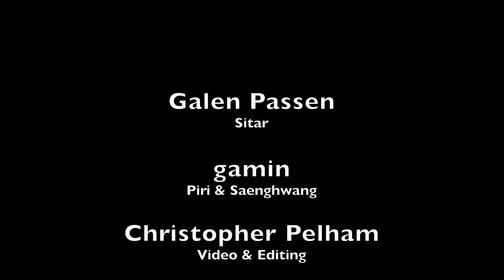Wednesdays at Noon 21: Paradise Laboratory 5 with gamin and Galen Passen — Part 2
CRS (Center for Remembering & Sharing) presents
Wednesdays at Noon Music Video Series Episode 21:
Paradise Laboratory 5 Part 2

Improvised by
Galen Passen — sitar
gamin — piri and saenghwang

Filmed in the White Room at CRS, NYC

Created in collaboration with musicians and dancers primarily of Asian and Middle-Eastern origin or descent, the WEDNESDAYS AT NOON music video series provides a playground for unusual collaborations and creative experimentation. The works featured include both composed/choreographed and improvised performances and take aim at the perceived boundary between traditional and contemporary.

Galen Passen is a sitarist, composer, and visual artist based in Brooklyn, NYC. His devotion to training within the traditional formats of hindustani music have provided him with respect and love for the ever unfolding wisdom of sound while his diverse experiences across countries, genres, people and vocations have given him the conviction that art is to serve a greater purpose of spirituality and justice. Besides hindustani music he performs experimental compositions, collaborations with dance and other creative formats. He has had the privilege to work with the Pittsburgh Opera and Brooklyn Raga Massive and was awarded an Individual Artist Grant from The Saratoga Arts Council which he used to conceive and launch Folk Song, an emergent ensemble inspired by the forms of hindustani and Irish Trad.

gamin is a distinguished NYC soloist who tours the world performing both traditional Korean music and cross-disciplinary collaborations. gamin plays piri (double reed Korean oboe), taepyeonso (double-reed horn), and saenghwang (mouth organ). She is a designated Yisuja, official holder of Important Intangible Cultural Asset No. 46 for Court and Royal Military music. Re-inventing new sonorities from ancient, somewhat restrictive, musical systems, gamin has received several cultural exchange program grants, including Artist-in-Residence (2014) at the Asian Cultural Council, and Ministry of Culture, Sports, Tourism of Republic of Korea (2012). gamin has collaborated in cross-cultural improvisation in NYC with world-acclaimed musician Jane Ira Bloom, Elliot Sharp, Ned Rothenberg, presenting premieres at Roulette Theater, New School, and Metropolitan Museum. gamin was featured artist at the Silkroad concert, Seoul, 2018, performing on-stage with Yo-Yo Ma. gamin, as soloist, has scheduled her Carnegie Hall debut with the Nangye Gugak Orchestra in coming year. She has been a curator for the Crossing Boundaries Concert Series, which she helped to conceive, at CRS since 2018.